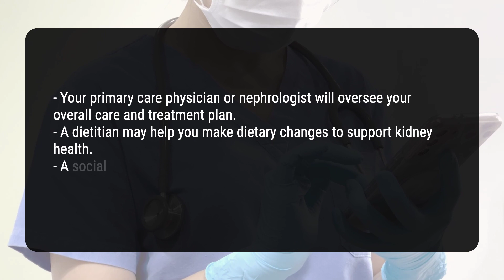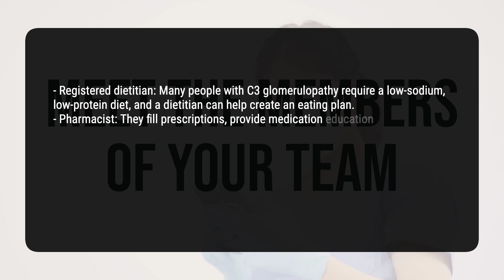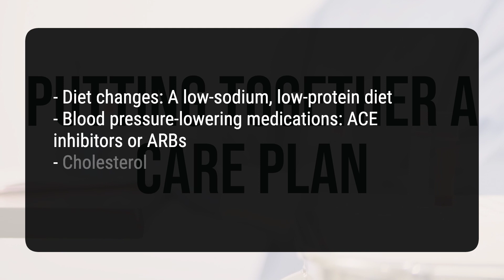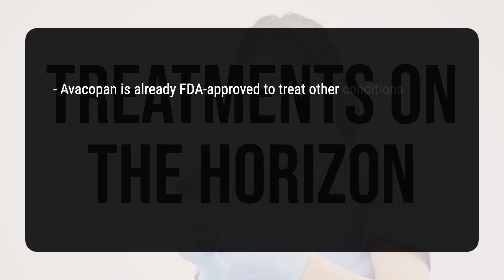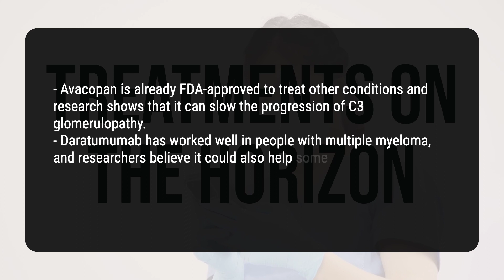Managing C3 Glomerulopathy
C3 glomerulopathy management involves a combination of medications and lifestyle changes to control symptoms and slow down kidney damage. There is no specific medication or cure for this rare disease. Your healthcare team, including your primary care physician or nephrologist, dietitian, and social worker or counselor, will work together to oversee your care, provide dietary support, and offer emotional assistance to help you manage the condition effectively.
e9a7